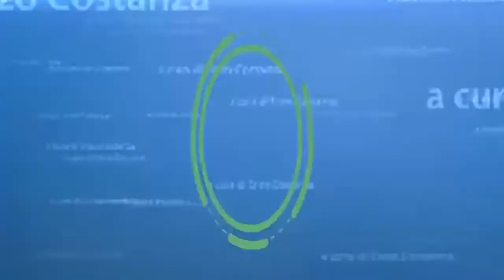Ci vuole Costanza: caos alla Cocchia per le pre-iscrizioni